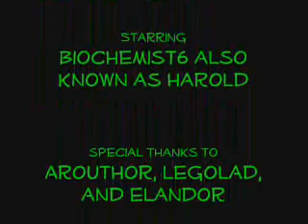Pirates of the caribbean Episode 10: Ninja Parkour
Welcome to the domain of the Ninja!  Who ever said that Pirates and Ninjas don't mix?